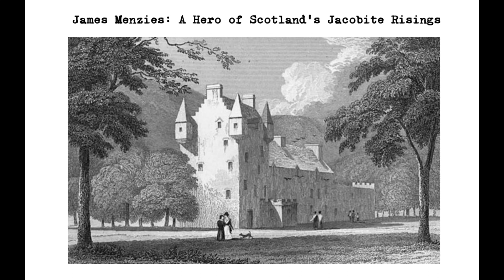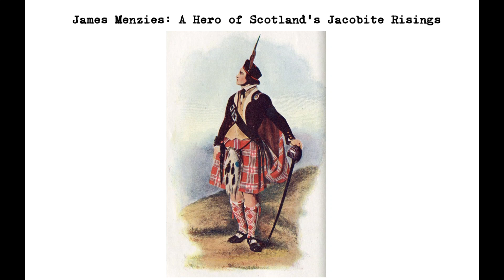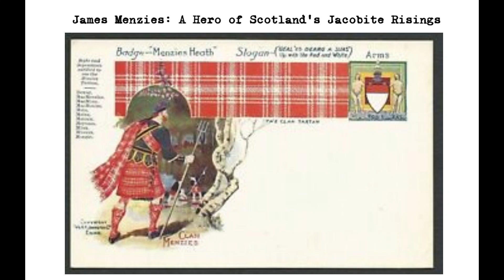James Menzies: A Hero of Scotland's Jacobite Risings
James Menzies of Culdares and Meggernie Castle in Glenlyon, Scotland, was a notable figure in the history of the Jacobite Risings of the 17th and 18th centuries. Menzies was born into a time of great political upheaval in Scotland, as the descendants of the Stuart dynasty sought to reclaim the throne that had been taken from them by the English. Despite this, Menzies remained a loyal supporter of the Stuart cause throughout his life, and is remembered today as one of the heroes of Scotland's fight for independence.

Menzies was born in Glenlyon in the early 1700s, and grew up surrounded by the stories and legends of the Jacobite risings. As a young man, he was active in the early stages of the 1715 uprising led by the Earl of Mar, and was eventually captured and taken prisoner at Preston in Lancashire, England. Despite his youth, Menzies was tried and sentenced to death, but was later reprieved and released. This act of clemency had a profound effect on Menzies, and he became grateful for the opportunity to continue to live and serve the Stuart cause.

When the standard of the Stuarts was raised again in Glenfinnan in 1745, Menzies remained at home, but he remained a staunch supporter of the cause. To show his support, Menzies sent a handsome charger as a gift to Prince Charles, who was advancing through England. The horse, which was entrusted to the care of John Macnaughton, a son of one of Menzies' tenants, is remembered to this day as "an t-each odliar" or "the dun horse".

Macnaughton was a highly educated man for his time, having served as a watchmaker in Edinburgh, and was well known in the south of Scotland. Despite the dangers involved in delivering the horse to Prince Charles, Macnaughton successfully completed his mission, and the horse became a symbol of Menzies' loyalty and support for the Stuart cause.

Despite his role in the Jacobite risings, Menzies is perhaps best remembered today for his faithfulness to the Stuart cause. He remained a loyal supporter of the Stuarts throughout his life, and never wavered in his support for the cause, even when others had given up hope. This faithfulness is a testament to Menzies' strength of character and his unwavering commitment to the Stuart cause, and it is a reminder of the sacrifices that were made by the people of Scotland in their fight for independence.

James Menzies of Culdares and Meggernie Castle was a hero of Scotland's Jacobite risings, and a symbol of the faithfulness and loyalty that defined a generation of Scots. Despite the risks and dangers involved in supporting the Stuart cause, Menzies remained steadfast in his commitment to the cause, and is remembered today as one of the great heroes of Scotland's fight for independence.